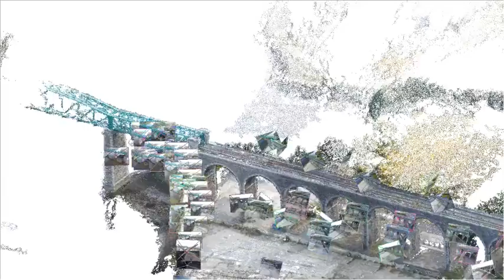Boyne viaduct reconstruction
created from 131 oblique images